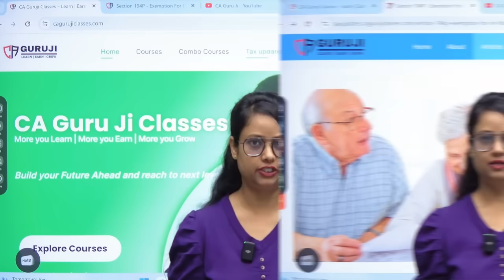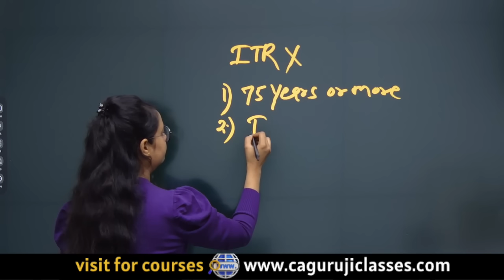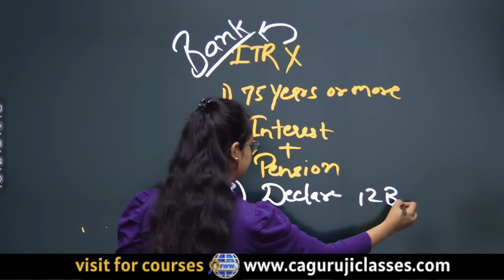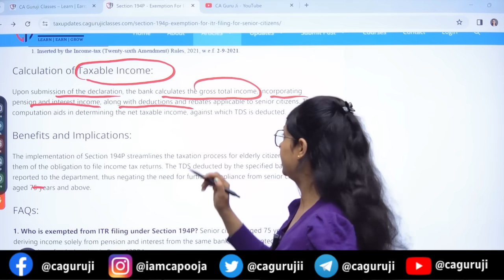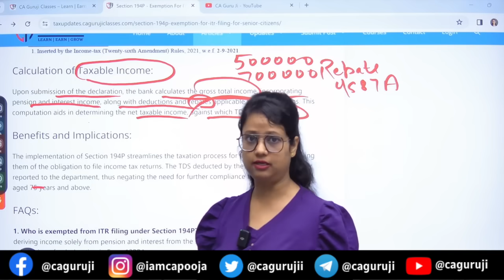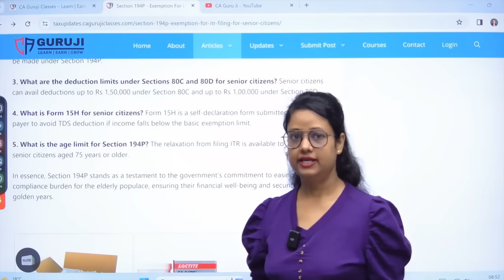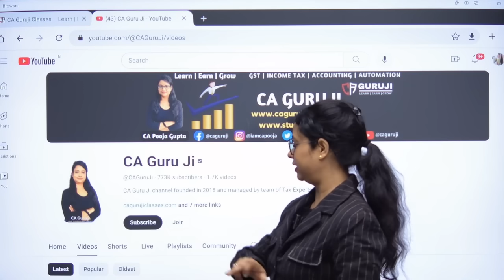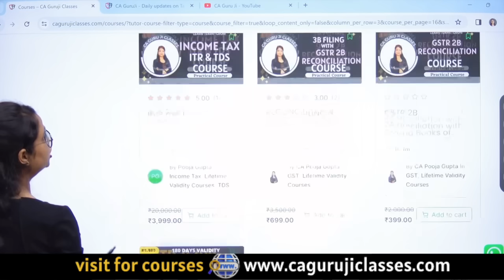Do not file ITR for Senior Citizen | Exemption For ITR Filing For Senior Citizens | Section 194P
Section 194P provides exemption to file Income tax return for senior citizens,
Also to give importance to our senior citizens, government of India provides lot of benefits to them which you can watch

👉🏻 Instant Tax updates are now available on What'sapp channel , Telegram Channel & our Website as below: